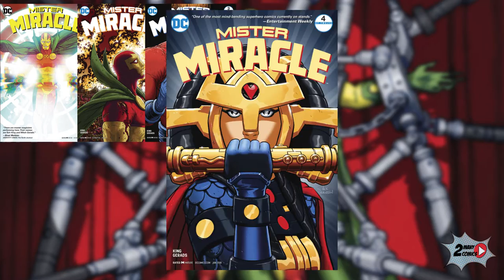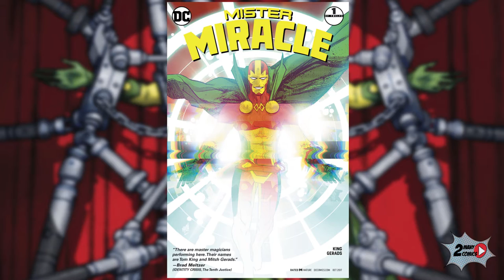Mister Miracle | 2 Many Comics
Overview of Mister Miracle. Comic by Tom King & Mitch Gerads.